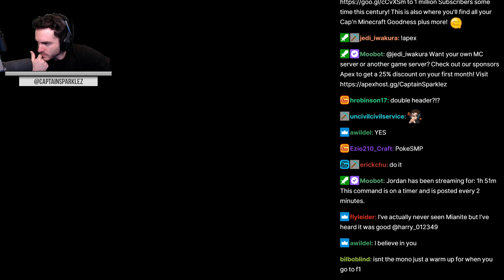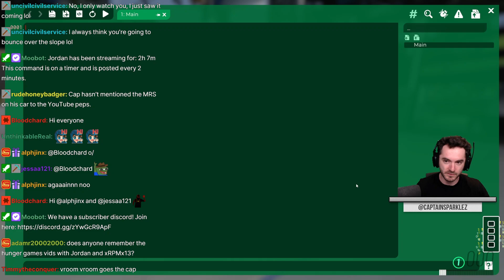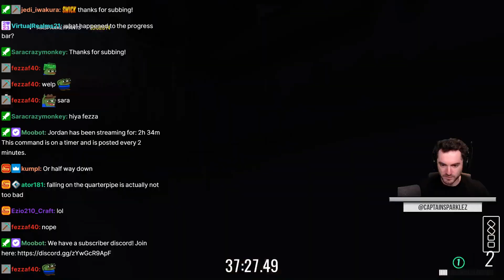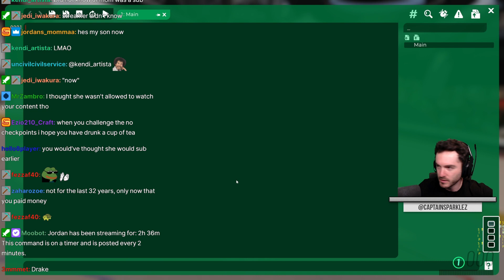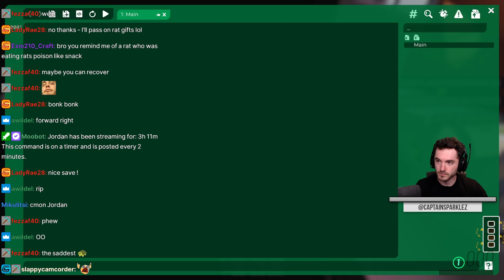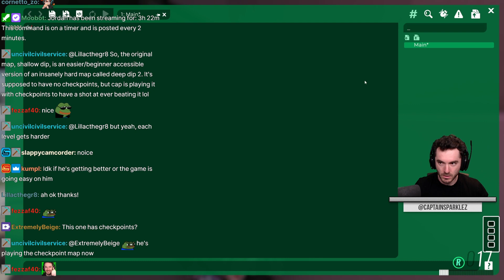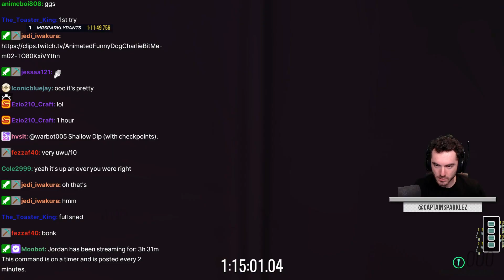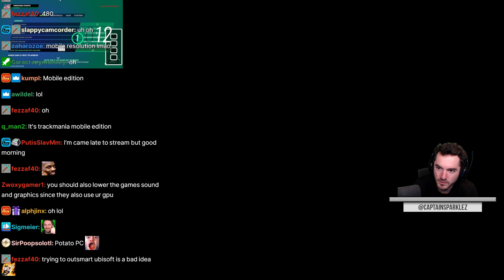CaptainSparklez “Racing Practice" Unreleased